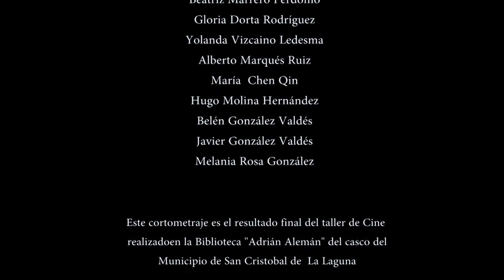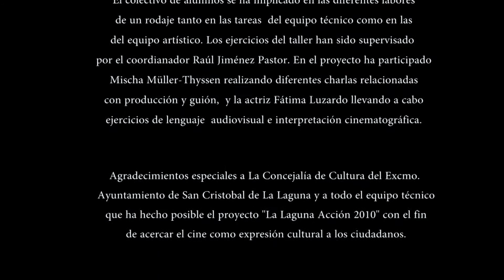CORTO ENGRANAJE HDTV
ENGRANAJE "Marta y Javi no conocen ni conocerán a la chica que los observa desde su balcón. Ni el empresario recordará la cara de la chica a la que le devolvió un libro. Son situaciones que no tienen nada que ver la una con la otra, o al menos eso nos parece, porque resulta mágico cómo acontecimientos inconexos se cruzan entre sí formando parte de un perfecto engranaje."
Taller de Cine realizado por el colectivo de alumnos del GrupoB de la Biblioteca Adrián Alemán del casco histórico de San Cristóbal de La Laguna.
Este cortometraje forma parte del proyecto "La Laguna Acción 2010" y ha sido apoyado por la Concejalía de Cultura del Excmo. Ayto. de San Cristobal de La Laguna, Tenerife.